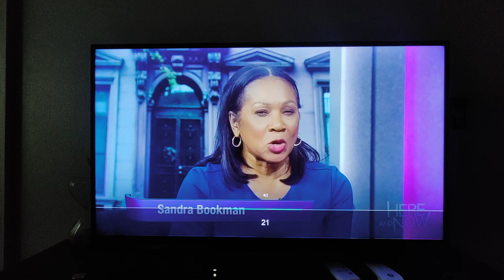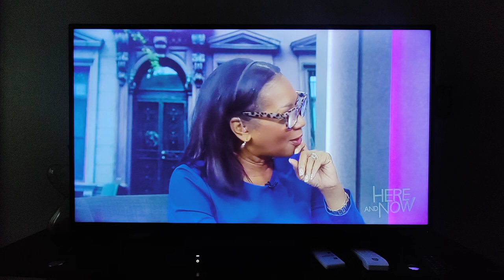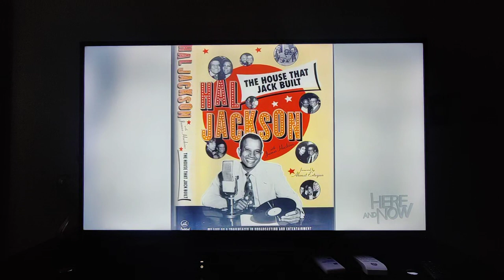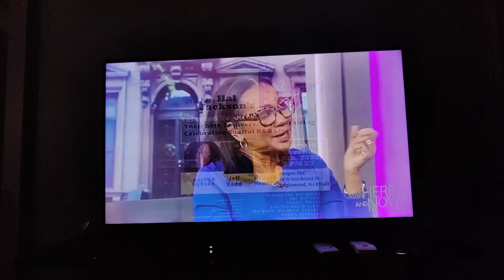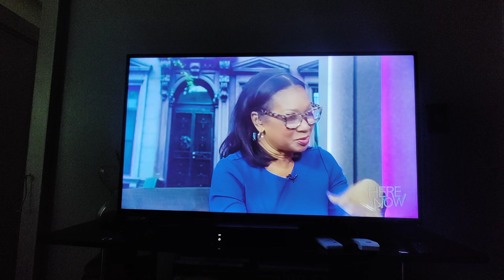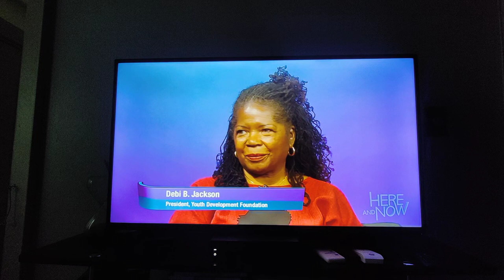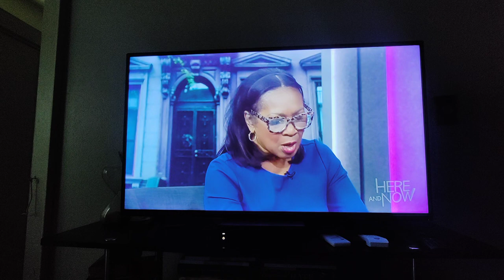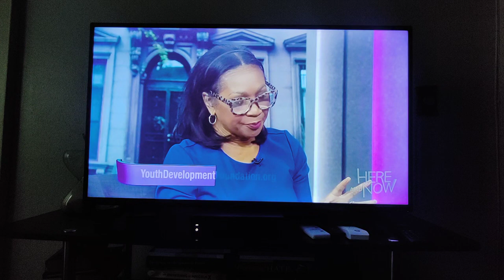WABC's Here & Now Jeff Redd & Debi B. Jackson Interview Bergen PAC November 9 2023